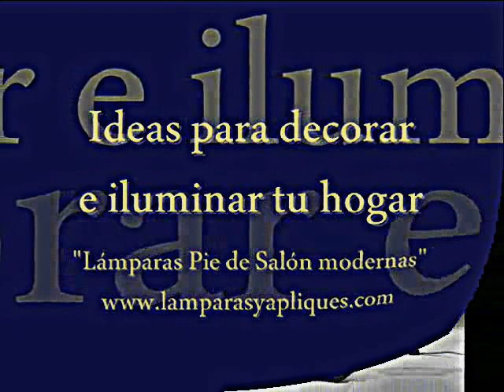Lamparas de pie : Decora el salón con lámparas de pie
Ideas y novedades para la iluminacion del hogar con lámparas de pie. Amplio catalogo online de lámparas e iluminación de pi. Decoracion Beltran, tu tienda de lamparas online.